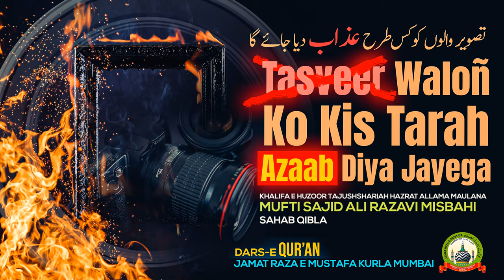Tasveer Waloñ Ko Kis Tarah Azaab Diya Jayega | Dars E Qur'an | Mufti Sajid Ali Misbahi | JRM KURLA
Topic:-
Tasveer waloñ ko kis tarah azaab diya jayega
تصویر والوں کو کس طرح عذاب دیا جائے گا
How will the artists and photographers be tormented
तस्वीर वालों को किस तरह अज़ाब दिया जाएगा

Muallim: Khalifa E Huzoor Tajushshariah Mufti Muhammed Sajid Ali Misbahi Sahab Qibla

Jamat Se Jud Kar Deen Ki Khidmat Karne Ke Liye Is Number Par Rabta Karein: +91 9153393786